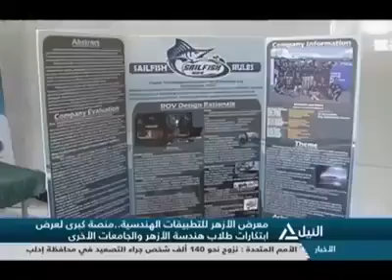فريق Sailfish على قاة النيل الاخبارية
تقرير قناة النيل الاخبارية عن فريق Sailfish من معرض الازهر للتطبيقات الهندسية